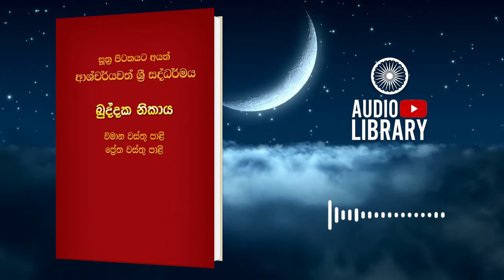තිලදක්ඛිණා විමානය | විමානවත්ථු | ඛුද්දක නිකාය | Khuddaka Nikaya ( AudioBook )